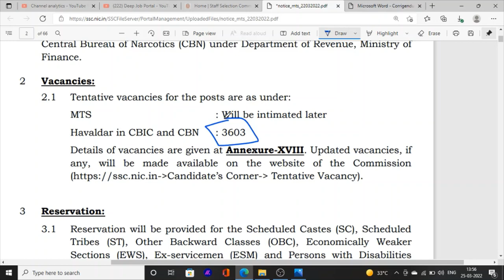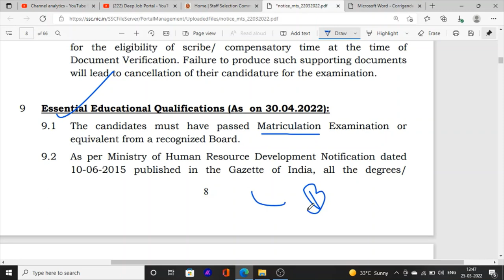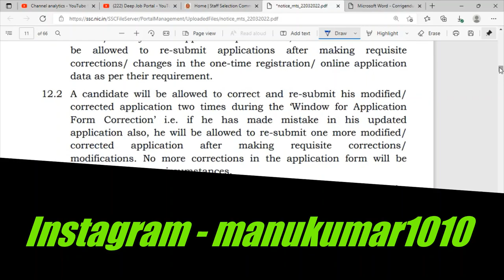Punjab jobs news 2022 Latest jobs vacancies police havaldar home guard 10th pass punjab home guard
Hello Friends This is a Informative Channel and This Video is Full Information About latest jobs vacancies in punjab police home guard jobs news 10th pass jobs in punjab police latest jobs recruitment havaldaar jobs vacancies full information jobs in punjab police department all india candidates can apply these post apply 10th pass latest govt jobs news punjab jobs update 2022